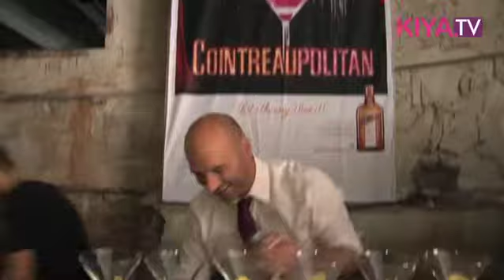Augustin Teboul FS 2012: traumhafte Mode zur Fashion Week von den Newcomern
12 Models trugen halterlose Leggings mit Häkeleinsätzen, filigrane Kleider oder knackige Lederhosen und rockige Lederjacken - alles in tiefem Schwarz mit Häkeldetails. Der Stil: eine Emotionen weckende Mischung aus Rock und Romantik. Schauspielerin Jana Pallaske kam ganz in Augustin Téboul und war begeistert.